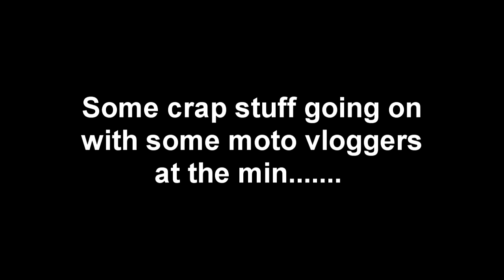Motovloggers at war.... :(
This is what it should be about. fun and helping each other out... or try to any way lol.

I can see both sides pov but its really time to move on.